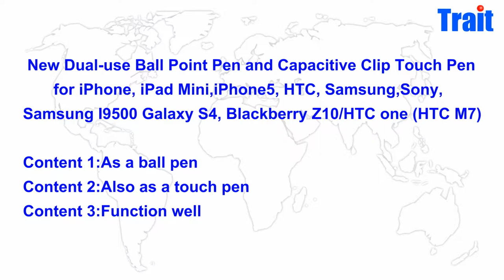Universal Dual-use Ball Point Pen and Capacitive Clip Touch Pen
New Dual-use Ball Point Pen and Capacitive Clip Touch Pen for iPhone, iPad Mini, iPhone5, HTC, Samsung,Sony,Samsung I9500 Galaxy S4, Blackberry Z10/HTC one (HTC M7)

Can treat as ball point pen, also can be used as touching pen
Design with clip, easy to storage in your pocket, book or diary
Soft tip works on touch screens without scratching or leaving smudges and fingerprints
Specially designed for use with iPhone, iPod Touch, iPad screen and other touch screens
Sensitive stylus tip gives you the smoothest navigation, allows pinpoint accuracy and less mistakes
Warming Note: A capacitive screen stylus is designed specifically for capacitive Screen